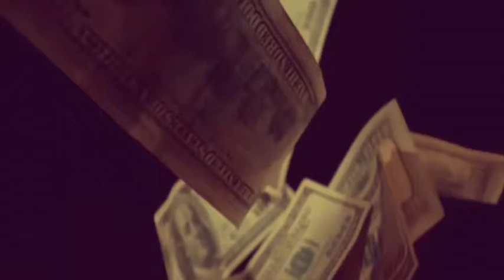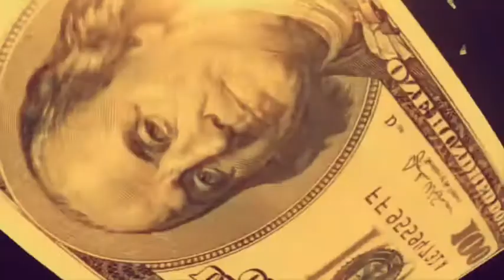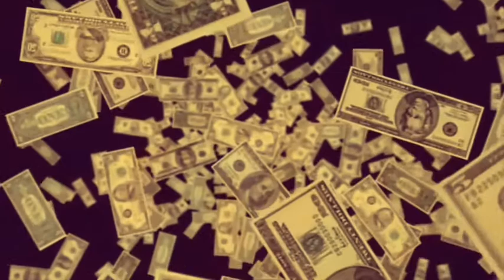(FREE BEAT)SPACECRIME -MO MONEY (FREE BEAT 2019 IANN DIOR TYPE BEAT)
ANOTHER BANGER FROM SPACECRIME! INSTRUMENTAL SPECIALIST FROM MKE!